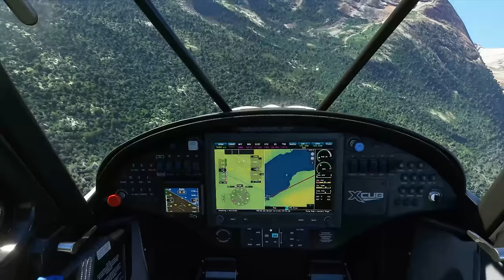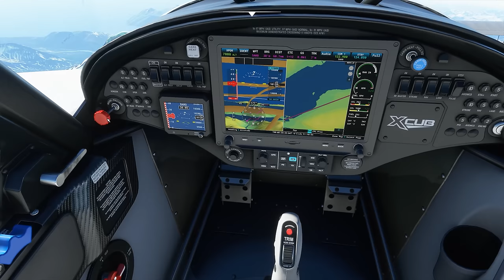Microsoft Flight Simulator 2020 - LANDING ON A VOLCANO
Microsoft Flight Simulator 2020 - LANDING AT THE MOST DEADLY AIRPORTS IN THE WORLD (Part 1)